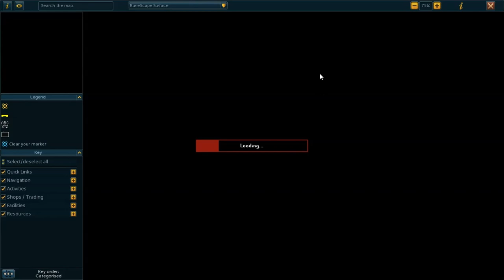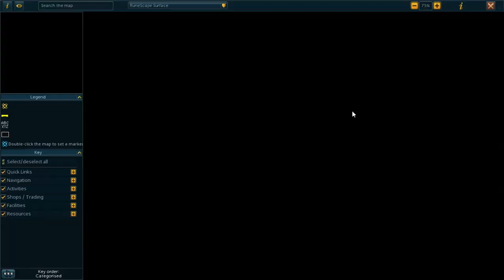Zircon & the Ancient Awakening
Poor Vorkath. 😔
my channels